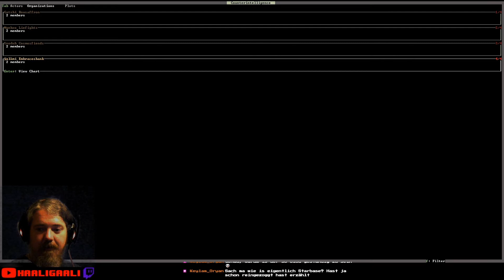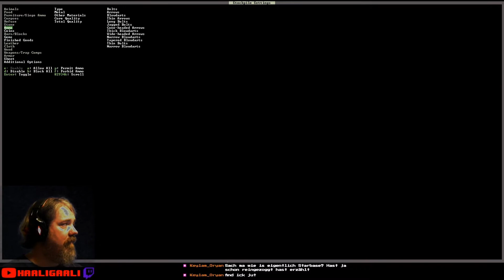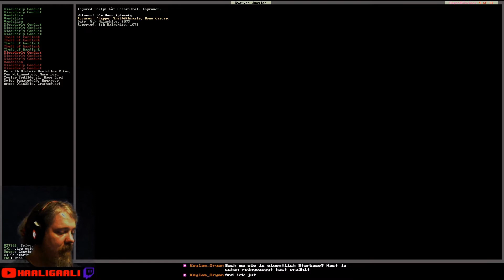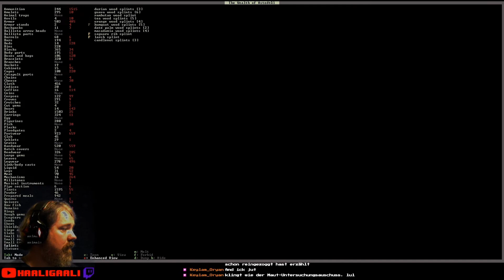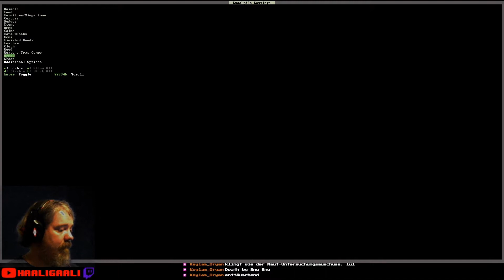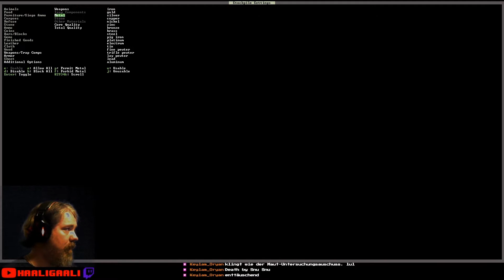Dwarf Fortress #097: Neue Kaserne | Staffel 6 [ger][HD]